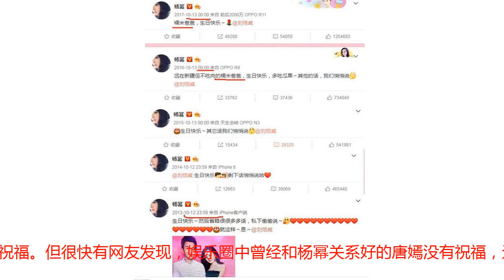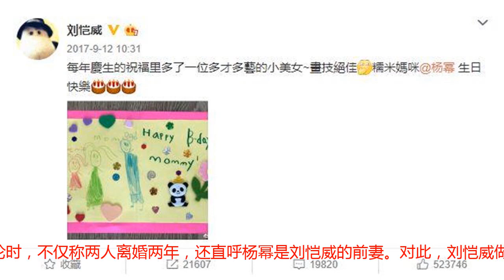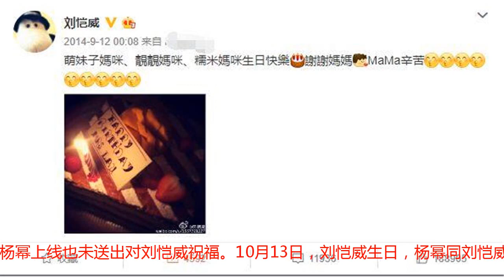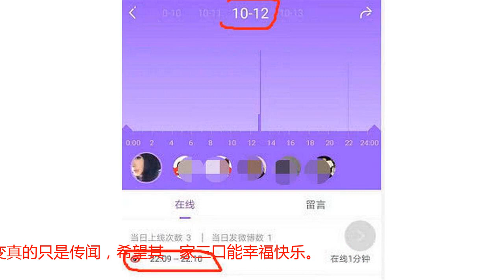演不下去了？刘恺威生日杨幂上线未送祝福 连续5年零点祝福中断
近两年刘恺威与妻子杨幂的关系变成了一个“谜”，两人近一年都没见有什么互动，更别说同框了。并且每每有两人的婚变传闻传出，两人却都默不作声，不承认也不否认，两人的这关系变得更加的耐人寻味。今年9月12日是杨幂的生日，在杨幂生日当天，娱乐圈很多明星都送去了祝福，还包括杨幂旗下的艺人，迪丽热巴和张彬彬，两人都在零点送出了自己对老板杨幂的祝福。但很快有网友发现，娱乐圈中曾经和杨幂关系好的唐嫣没有祝福，还有刘恺威的朋友圈都迟迟未见动静。在今年之前，刘恺威对杨幂的生日祝福从未断过。可也是偏偏今年杨幂的生日，刘恺威未做任何表态。当网友还在疑惑和猜测两人的关系是否有变时，便有一网红曝出“刘恺威杨幂已离婚两年”，这名女子在娱乐圈似乎混得很开，朋友圈有跟很多明星合影过，当然了，刘恺威也在其中。该网红在回复网友评论时，不仅称两人离婚两年，还直呼杨幂是刘恺威的前妻。对此，刘恺威做出了回应称，与该网红并不熟，只是礼貌配合合影而已，但却未正面回应与杨幂的婚姻。虽然如此，但是在两人最终都没有公开离婚消息，而网红的评论也已经删除了。所以关于离婚的真实性还有待查证。不过，继刘恺威未送祝福之后，如今杨幂上线也未送出对刘恺威